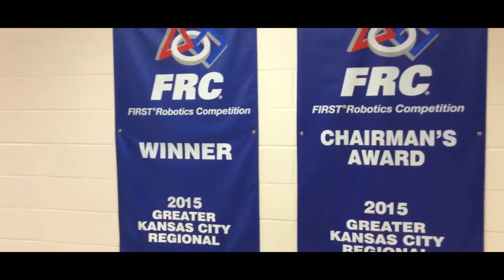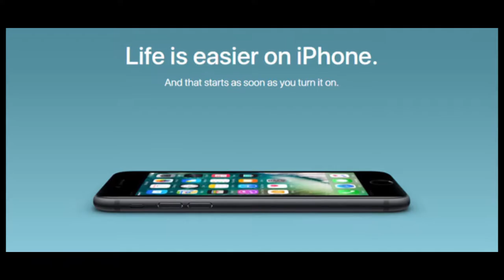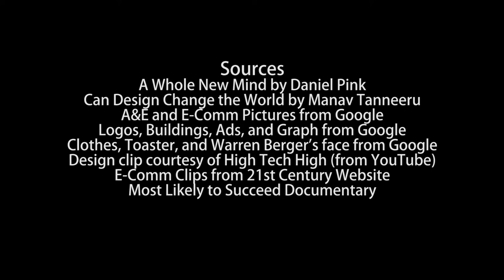Design: The Documentary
Adapted from the concepts of Daniel Pink's "A Whole New Mind", design is something that must be implemented in schools in order to prepare students for the demands of the Conceptual Age.

This documentary gives a unique perspective on how schools should change. It was done for a class project over a span of two months. Enjoy!

Look forward to more short films and awesomeness in the future!